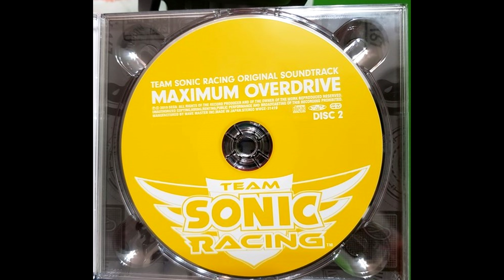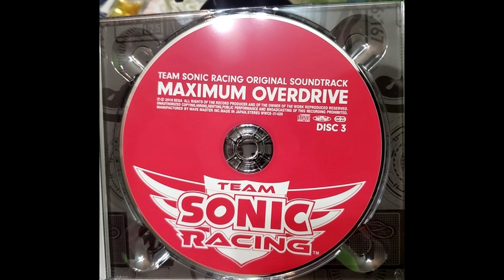Team Sonic Racing*Maximum Overdrive*: Doctor's Mine: Final Lap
Final Lap! of Doctors Mine. Ripped in the highest quality possible